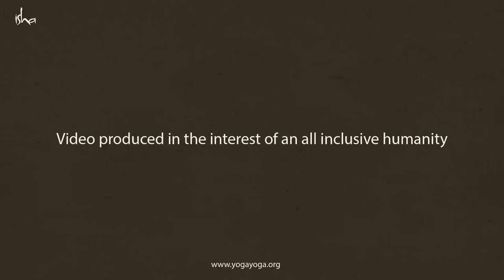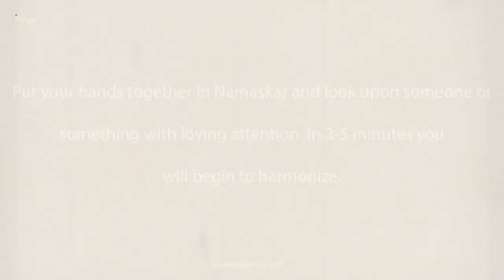Namaskar - Yoga Para Todos | Sadhguru Português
Estamos felizes em lhe trazer este vídeo. Caracteriza rostos proeminentes em todo o mundo fazendo Namaskar, que é a forma mais simples de yoga. Ao unir as mãos, você pode trazer harmonia dentro de si e com o mundo ao seu redor.

* Caso a legenda não apareça automaticamente, ative-a no símbolo [cc]

Yoga e Meditação Online e Gratuita Guiada por Sadhguru (Inglês)